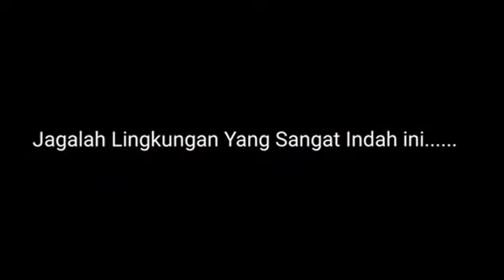VIEW KOTA KUDUS -Dari Puteran Colo Gunung Muria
di atas gunung muria colo kudus deket makam sunan muria terdapat wisata alam yg sangat indah yg di namai puteran kalo warga bilang dulu nya di pake sama kanjeng sunan muria biat putar kuda nya sunan muria